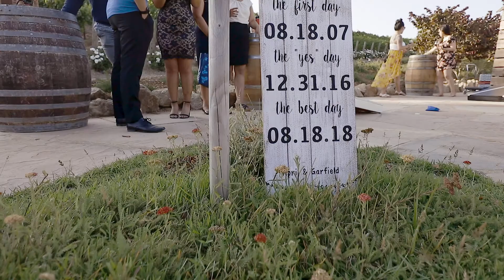April & Garfield's Wedding Teaser | Nella Terra Cellars in Sunol, CA